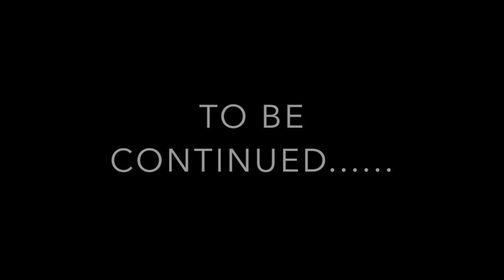PRODIKAL SON (GLORY PROMO)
This video is about GLORY GLORY